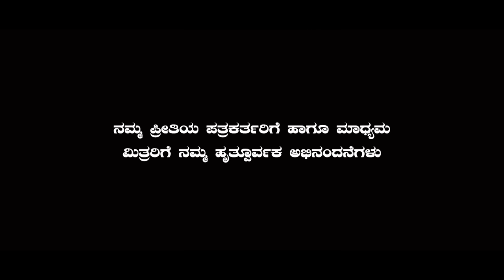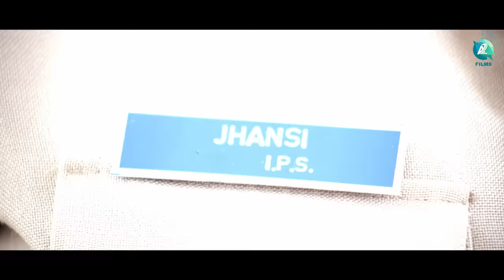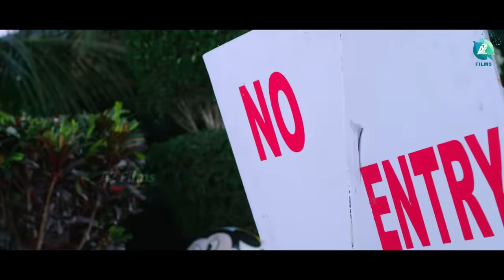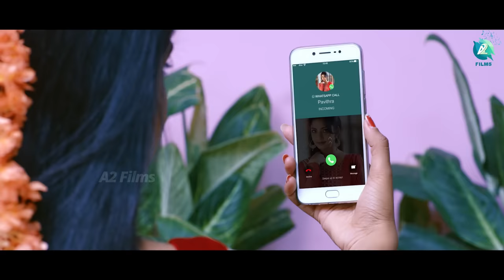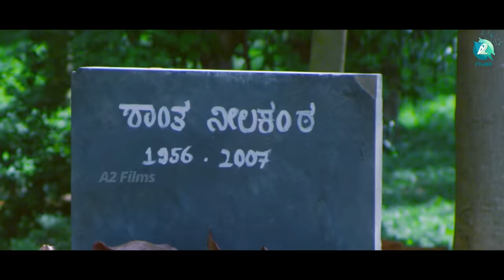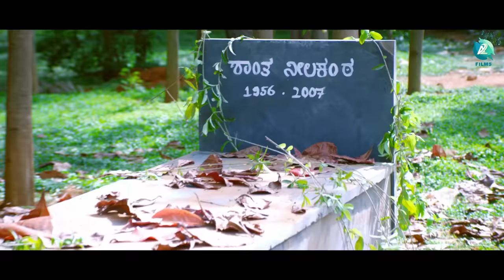Jana Gana Mana Kannada Full Movie | Ayesha Habib | Shashikantha Anekal | A2 Films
Dive into the world of political intrigue with 'Jana Gana Mana,' a gripping film starring Ayesha Habib and Ravi Kale. Let the powerful soundtrack by Gowtham Srivatsa set the tone for this intense political drama. Directed by Shashikantha Anekal and produced by Samba Shiva Reddy, this movie promises to unravel the complexities of power, ambition, and the pursuit of justice.

Movie - Jana Gana Mana
Starring - Ayesha Habib, Ravi Kale & Others
Banner - VIP Cinemas
Producer - Samba Shiva Reddy
Director - Shashikantha Anekal